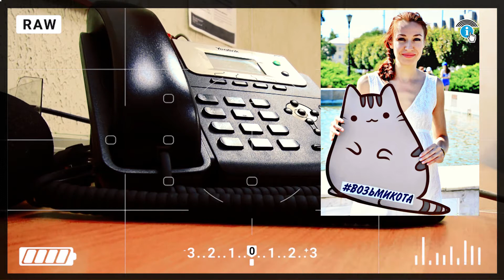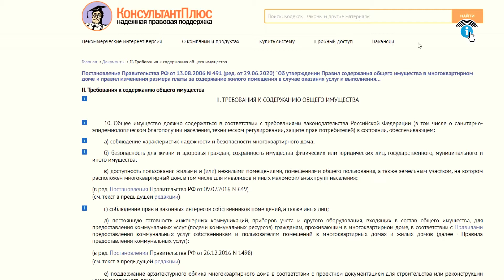Куряне имеют право пускать в подвалы бездомных кошек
«Осень золотая. Ежедневно холодает…». И если человеку спрятаться от низких температур проблемы не составляет, то бездомным животным не замёрзнуть – тот еще «квест». Неравнодушные граждане всех кошек и собак приютить, естественно, не могут.

И какие же для наших братьев меньших остаются альтернативы? Казалось бы, в данном случае их у Мурок и Барсиков даже больше, чем у Рексов и Полканов. Согласно законодательству технологические отверстия в подвалах многоквартирных домов должны быть открыты (хотя бы одно). В том числе, и для проветривания, и для доступа зимой кошек.

Но очень часто коммунальщики закрывают эти продухи. Зоозащитники бьют тревогу. Ситуацию нам прокомментировал представитель одного из обществ по защите животных – Александра Конорева.

Оказалась, что требование у своей управляющей компании открывать «подвальные форточки» вполне законно.

При обращении необходимо ссылаться на пункт «В», ст. 11 постановления правительства № 491. В письменном виде в 2 экземплярах, чтобы по обращению обязательно был дан ответ. В случае отказа можно обращаться в жилинспекцию, комитет ЖКХ, прокуратуру, Роспотребнадзор. «Управляйке» грозят санкции.

Впрочем, все юридические перипетии в рамках одного материала не изложить. Но факт остаётся фактом: при наличии желания помочь бродячим кошкам, хотя бы таким образом, ваше требование к коммунальщикам будет оправданным.